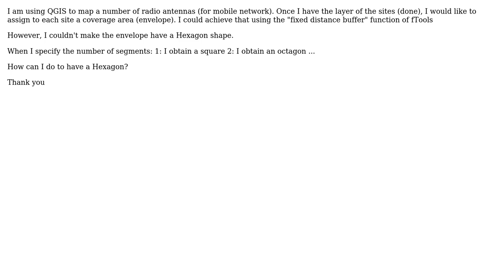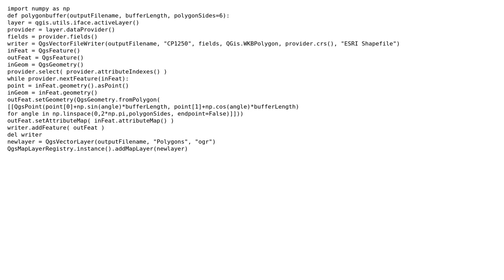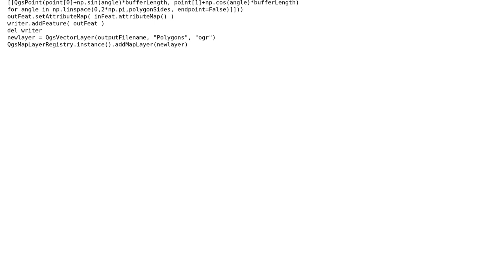GIS: QGIS define hexagon area around mapped points (2 Solutions!!)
GIS: QGIS define hexagon area around mapped points

With thanks & praise to God, and with thanks to the many people who have made this project possible! | Content (except music & images) licensed under CC BY-SA | Music | Images & others | With thanks to user MrXsquared user Jake user Al Biruni and the Stack Exchange Network Trademarks are property of their respective owners. You are responsible for your own actions.